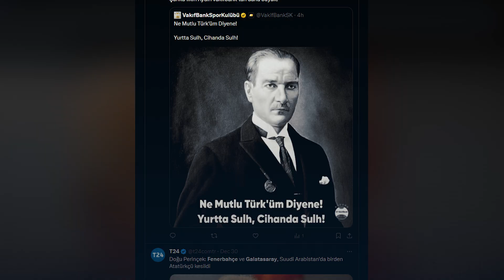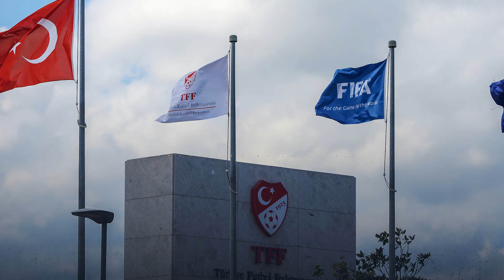مباراة كرة قدم تفجر أزمة بين السعودية وتركيا والسبب أتاتورك!.. ما القصة؟